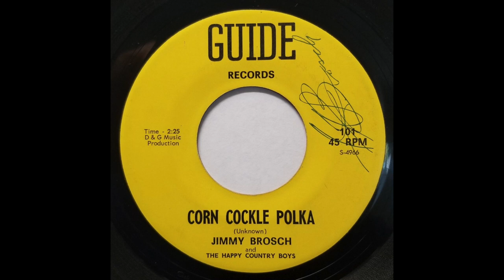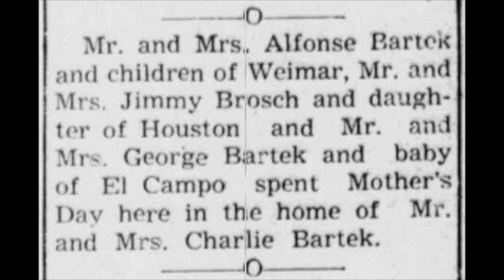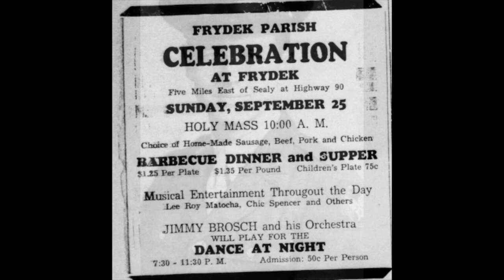TEXAS DANCEHALL STANDARDS: Jimmy Brosch / Corn Cockle Polka (Rostú, Rostú, Rostú) / Guide 101 / 1967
Jimmy Brosch (9/24/1923-3/1/2013) of Praha, TX, led Czech polka bands for 50 years: Jimmy Brosch and his Playboys (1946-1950), and Jimmy Brosch and his Happy Country Boys (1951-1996).

Jimmy had heard a song from the older immigrants, “Rostú, Rostú, Rostú” (a story reminiscent of "The Maid Freed from the Gallows”, Child Ballad number 95, in which one’s own true love proves more faithful than family).  He said it was a “very slow song, a funeral march”, so he “kicked it up to a polka and added some lyrics.”  The record became a hit.

[From his obituary:] “Brosch grew up in Praha where he learned to play the fiddle at a young age. He emulated country music he heard on the radio as a child. He later learned to play the saxophone. When he started playing in polka bands, Brosch incorporated elements of country into his playing. One of his bands even featured a steel guitar.

“One of his most famous compositions was the “Corn Cockle Polka,” which is now a standard among central Texas Czech bands.

“Brosch was also a pilot. He served as an Army Air Corps mechanic in India during World War II. After the war, he learned to fly and earned his pilot’s license. He retired from Southern Pacific Railroad after working 38 years.

“Later in life, Brosch worked to preserve polka music’s rich history in central Texas. He teamed with author Theresa Cernoch Parker . . . to document some of the great Texas polka bands in the book Jimmy Brosch Remembers Twenty Legendary Texas Czech Polka Bands.”

Theresa Cernoch Parker recalls: “He was a pilot, motorcycle rider, speed boat captain, railroad switchman, egg salesman, car salesman, horse rider, bull charmer, molasses maker, boxer, fiddle player, harmonica player, saxophonist, band leader, dancer, singer, entertainer, writer, artist, comedian, beer drinker, Catholic, Democrat, businessman, friend, husband, dad and grandfather.”

[Corn Cockle Polka (Rostú, Rostú, Rostú), Jimmy Brosch, Guide 101, recorded 1967, matrix S-4966]